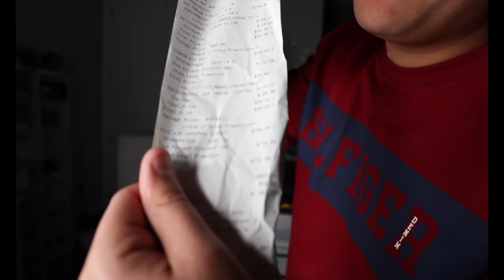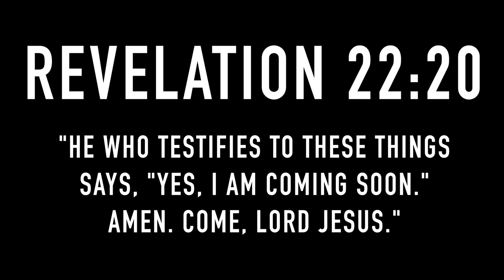THE $1000 NIKE OUTLET CHALLENGE!!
The $1000 Nike Outlet Challenge we found Sneakers Deals with Air Max 97 and Air Jordan 3!!What's good Legit Nation! I am a 20 year old kid living in San Antonio, Texas grinding and working harder each day to make my dreams become a reality of becoming the biggest latino influencer. With The Lord and my family and friends by my side, nothing will be able to stop us. Let's get it Legit Nation!